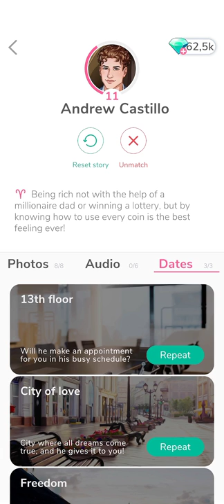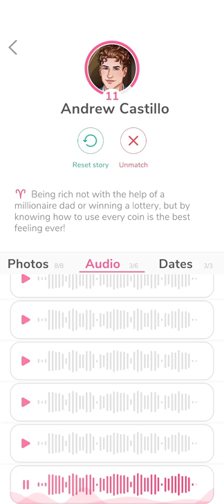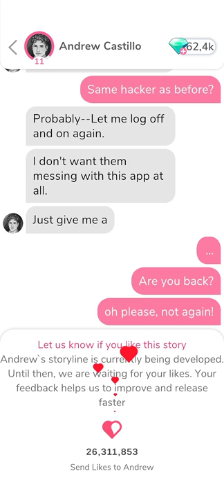Andrew Castillo 👔 Photos + Voice • MeChat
00:00   Photos.
01:24   Voice.